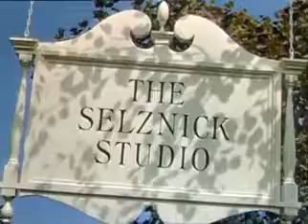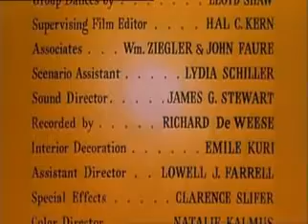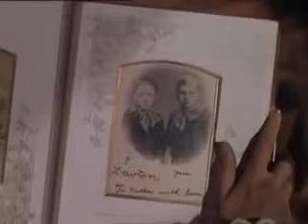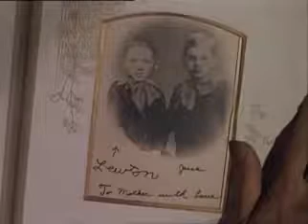Duelo al sol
Un western clásico, con visos de tragedia griega.